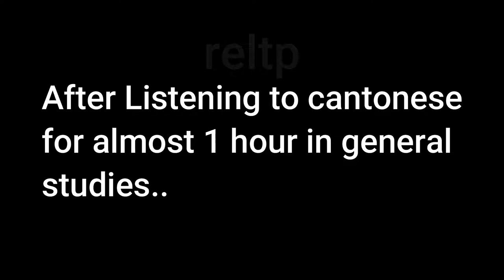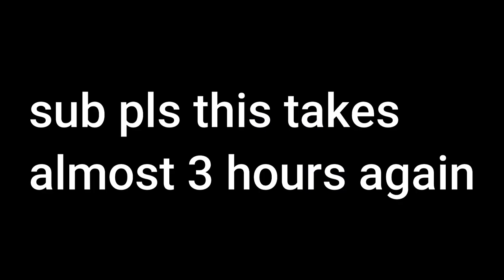me in school and weird stuff happening | Roblox Animation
In this video is a remake of my classroom and toilet in the animation. This is based on real-life on what is happening. Takes me almost 3 hours again to animate and modeling